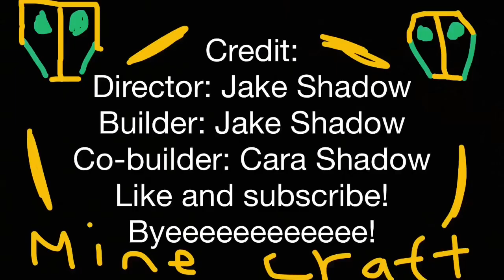Minecraft LEGO nether adventure by “Jake Attenborough”